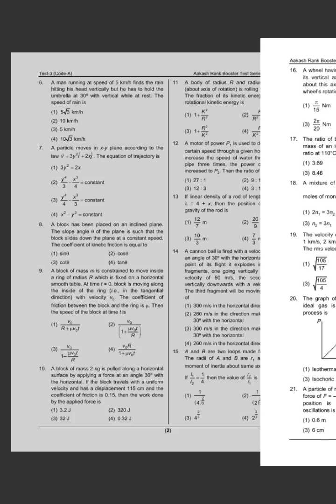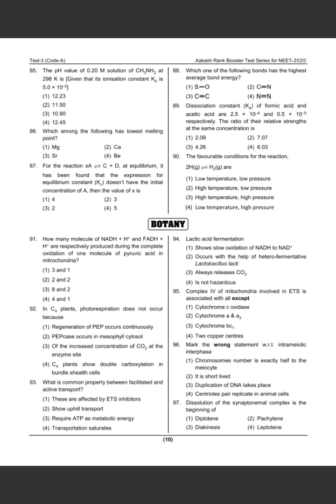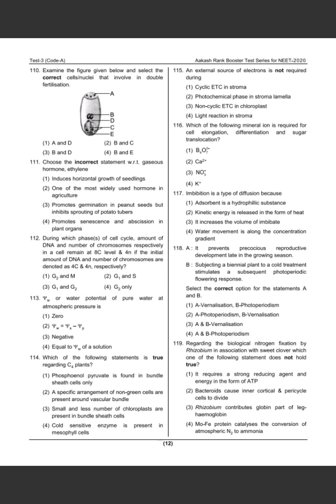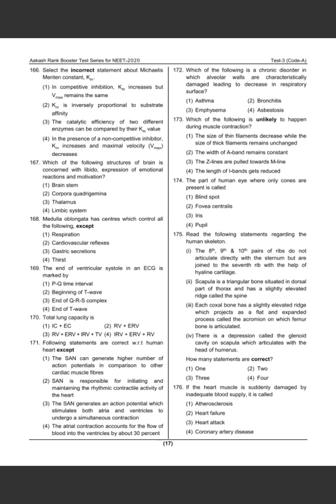Aakash Rank Booster Test Series 3